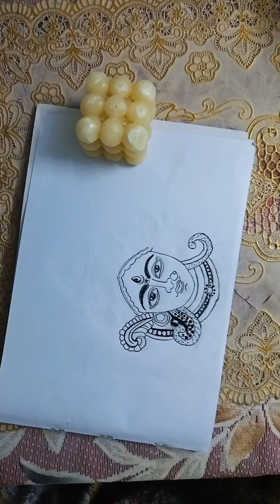How to Draw Maa Chandraghanta || Navratri Special drawing || Navratri Day 3 || Chitra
How to Draw Maa Chandraghanta || Durga Puja Drawing Easy || Navratri Day 3 || Chitra

Hello friends in this video we will learn to draw Maa Chandraghanta Face Drawing ( Navratri Special Drawing) Easy syep by step

Use -Doms dark Pencil
        Doms 4H Pencil
        Doms 8H Pencil
        Doms Eraser
        Makeup Brush

how to draw chandraghanta mata step by step
how to draw maa chandraghanta
maa chandraghanta drawing
how to draw chandraghanta mata
chandraghanta mata drawing
how to draw maa chandraghanta drawing
maa chandraghanta
how to draw chandraghanta mata easily picture
how to draw maa durga
how to draw easy maa chandraghanta
how to draw mata chandraghanta
chandraghanta devi drawing
chandraghanta mata
chandraghanta mata ki drawing
navratri drawing
navratri special drawing easy
easy drawing
easy navratri drawing
happy navratri drawing easy
navratri drawing easy steps
drawing
navratri special drawing easy steps
happy navratri poster drawing easy
durga drawing
navratri festival drawing easy
pencil drawing
navratri drawing easy step